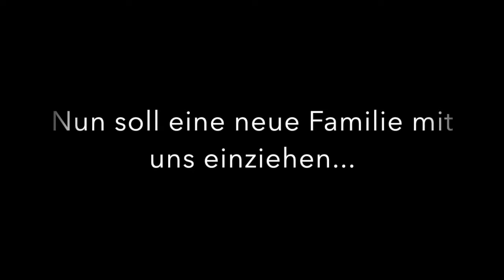ICFY-Projekt: Junge Familie aus dem Jemen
Die junge Flüchtlingsfamilie Alyafei aus dem Jemen soll in Selzach (SO) ihre eigenen vier Wände haben. Sie wohnen in einer Wohnung vom Sozialdienst / Kanton und sollen die eigentlich mit einer anderen Flüchtlingsfamilie teilen - dies ist aber eine Belastung und eine Nachbarin hilft jetzt mit einem Crowdfunding-Projekt, sodass die Familie alleine in der Wohnung bleiben kann. Hier mithelfen